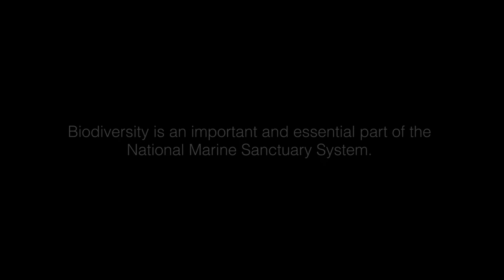Your Earth is Blue: International Day for Biological Diversity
Today is the International Day for Biological Diversity. National marine sanctuaries support a wide variety, or diversity, of life, from vibrant coral reefs to towering kelp forests.